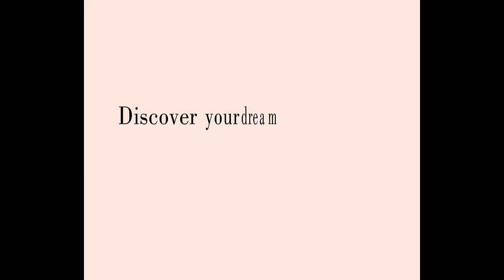Stunning Little Wedding Dresses for Your Big Day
Browse a Wide Range of Unique Dresses Online. You Can Wear It for Your Big Day.